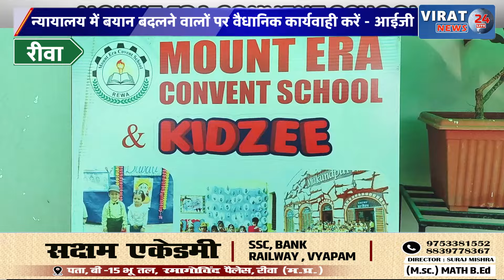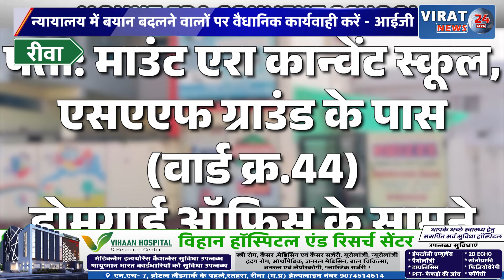रीवा:राजीनामा से बरी होने वाले आरोपियों के प्रकरणों का विवरण दें - कमिश्नर